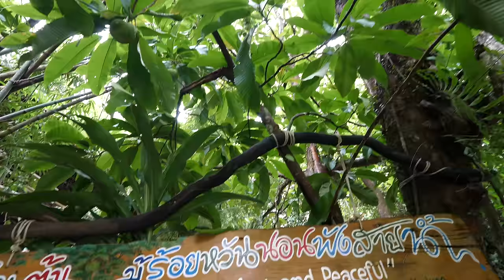Amazing SNAKE FRUIT SALAD in the Jungle! | Organic Food Paradise! | Phatthalung (พัทลุง), Thailand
🌱 บ้านต้นไม้ ร้อยหวันนอนฟังสายน้ำ

Phatthalung (พัทลุง), Thailand - I was so excited to be in Phatthalung (พัทลุง), a province in southern Thailand known for its rainforest, and preservation of Thai food and culture. One of the highlights was visiting and staying at บ้านต้นไม้ ร้อยหวันนอนฟังสายน้ำ - a homestay lodge in the middle of the rainforest that focuses on nature, tree houses, the river, and organic local food.

During our stay, we went walking and foraging for some ingredients around the lodge, and picked some melinjo leaves, a type of leaf that tasted like long beans, wild fern, and snake fruit. They made a salad, but not just any salad, it was one of the greatest combinations of wild jungle ingredients including Rakam (ระกำ), a type of salacca palm fruit, torch ginger flower, and Arenga pinnata palm fruit, which in Thai is called luk chok (ลูกชก). The mix of ingredients was incredible, everything balanced and fit together in harmony. But of all the ingredients, nothing impressed me more than the snake fruit (rakam ระกำ) making the perfect sour and sweet dressing for the salad.

We also had some other organic fruits and vegetables, including a stunning local durian!

Huge thank you to บ้านต้นไม้ ร้อยหวันนอนฟังสายน้ำ and their amazing hospitality!